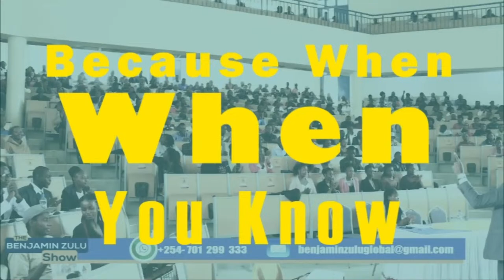Why You Should Upgrade From Mother to Matriarch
From raising children to raising a generation